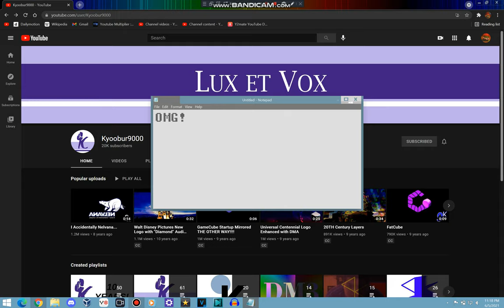(FOR EVERYONE/GOOD NEWS) Kyoobur9000 Reached 20K Subscribers!